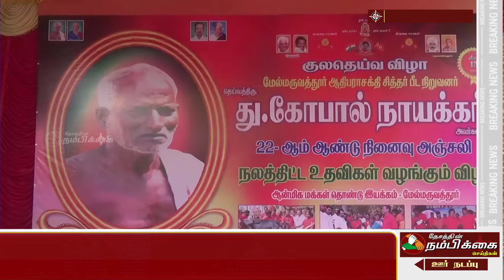பங்காரு அடிகளாரின் தந்தை கோபால் நாயக்கரின் 22 ஆம் ஆண்டு நினைவஞ்சலி நிகழ்ச்சி நடைபெற்றது